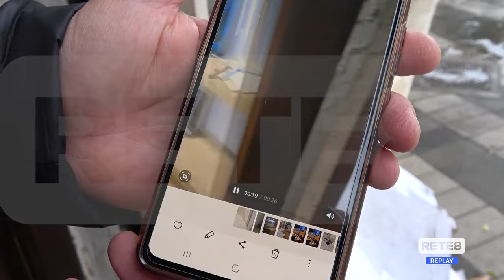Pescara - Strade e negozi allagati, il giorno dopo